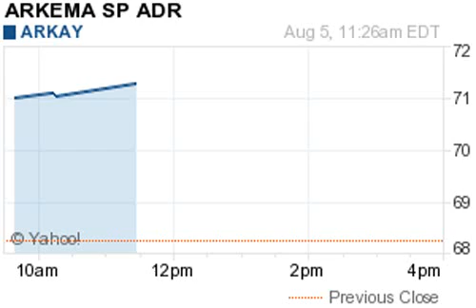140805 upgrades 1347ET